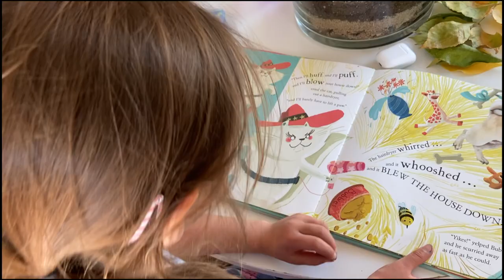2020 Moments in Oct